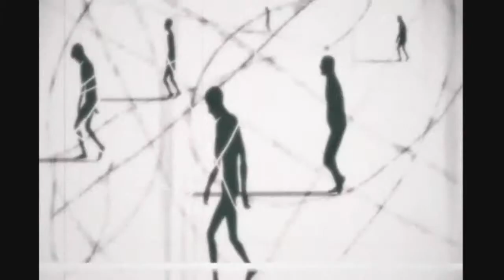Unfinished AMV Projects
Not sure of when I'll finish these videos, but I will try if I can actually find time to actually do it. God I'm lazy.

Anyway enjoy and I hold no rights to the songs or anime. Purely for entertainment and am making no money on these videos.